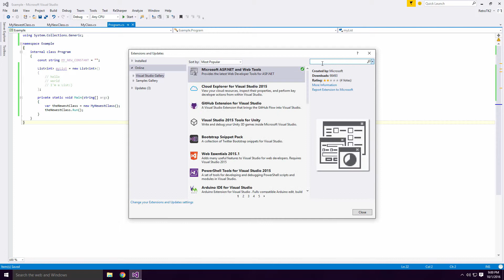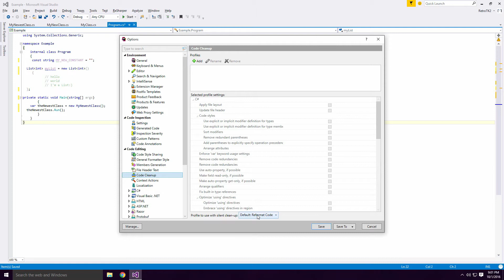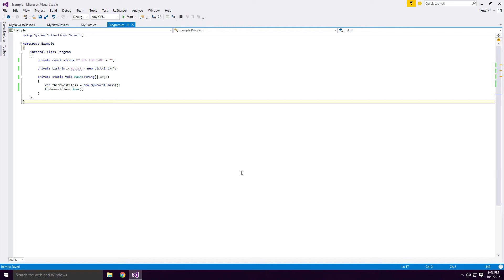[C#] Format Code On Save - Visual Studio Extensions 2015 | Download & Install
Today, we are looking at two extensions for Visual Studio 2015 that will reformat the code on save. One of them requires ReSharper to run. Enjoy Ace

[ Video Outline ]
Visual Studio Ext - Format On Save
 + "Format document on Save" Extension
  - Basic Code Reformatting

 + "ReSharper Format On Save" Extension
  - Requires ReSharper
  - Reformats Using Cleanup Profiles
  - Customizable Formatting

[ Info ]